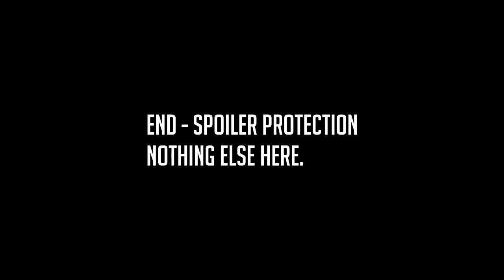Match 1 Counter Snipe: Todesser(RUS) vs Konos(GRE) 1v1 Valkyrie Mod Tournament Men of War:AS2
The two favourites in the group fight it out in classic AS2 european fashion.  Bare with the low energy as I am coming down with the flu.